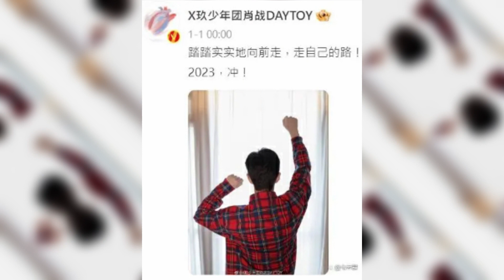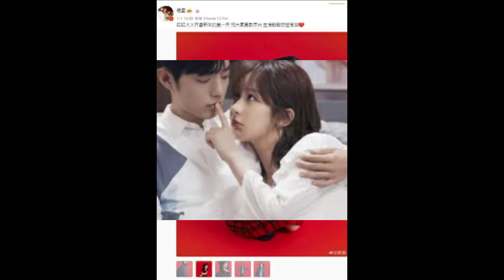Xiao Zhan and Yang Zi posted couple outfits on New Year's Day, when will it be officially announced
Xiao Zhan and Yang Zi posted a couple photo on the first day of the year "This act." Netizens asked: When will their love be made public? China's top actor Xiao Zhan (photo on the right) collaborated with Yang Zi in the movie "Who gives advice for the rest of life", the news of the two's love spread rapidly. On New Year's Day 2023, the two sent a photo to congratulate the new year and were discovered by netizens in a couple shirt.
China's top two stars Xiao Zhan and Yangtze were rumored to be secretly dating shortly after they finished the medical drama The Rest of My Life, Please Advice. On the first day of 2023, it seemed that the love of two people could not be hidden anymore. Wearing couple clothes on stage, netizens can see this as a foreshadowing of the official publicity of love. However, this also made Tieu Chien's fans extremely worried when they learned that this could only be Yangzi's deliberate speculation and shifted focus because of the underrated New Year's Eve performance.